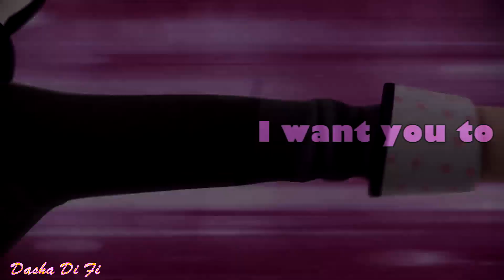Леди Баг и Супер кот - Хочу это, хочу то. HOFMANNITA (Совместно с Dasha Di Fi)